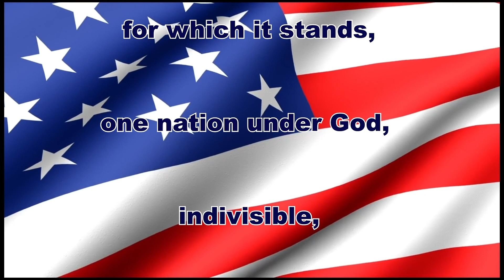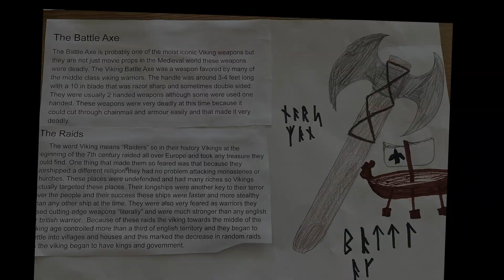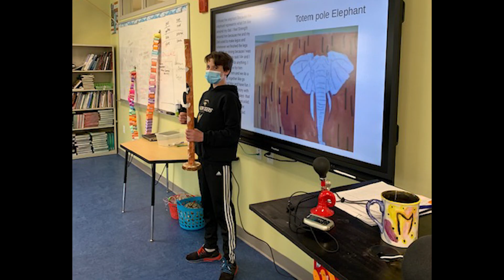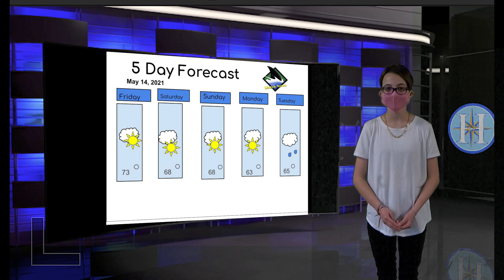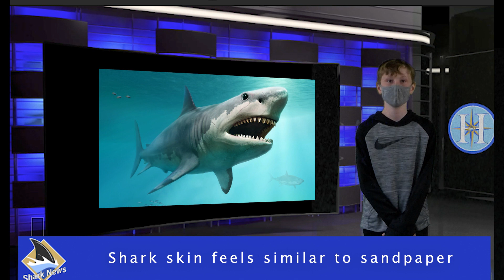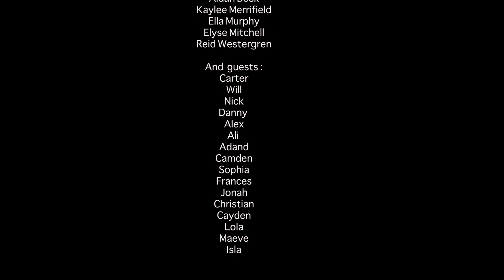Shark News 5 14 2021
This week we are featuring a poetry unit  that eighth grade students from 8 Academy participated in, and a Totem Pole project completed by seventh grade students on 7 Hampton and a sixth grade unit on Vikings.